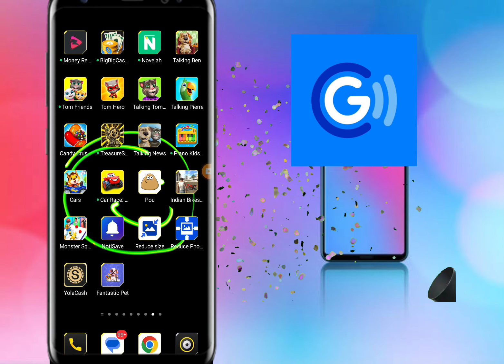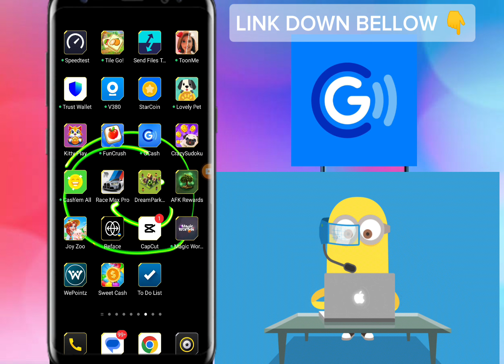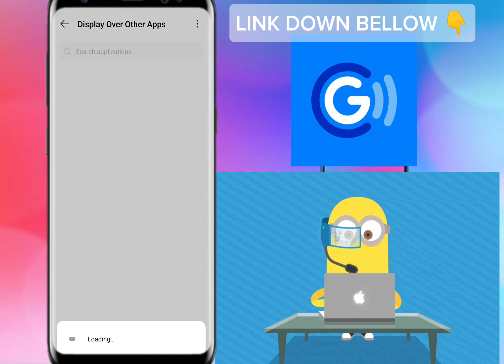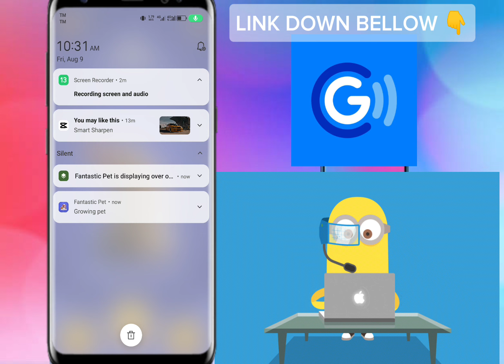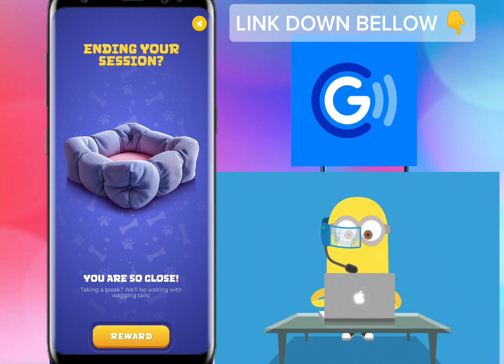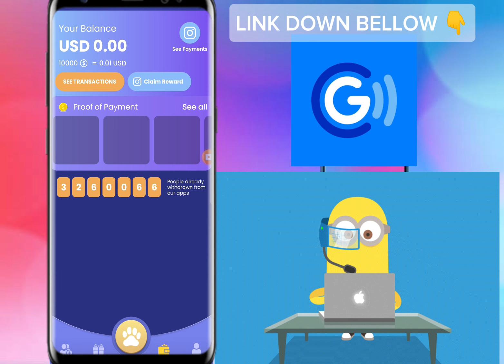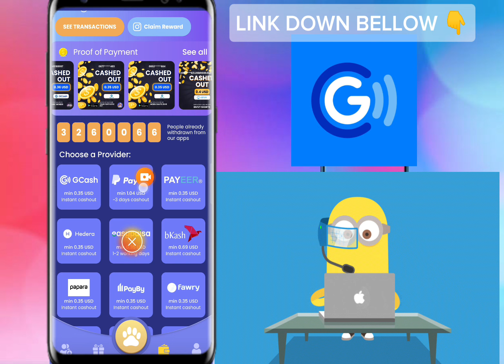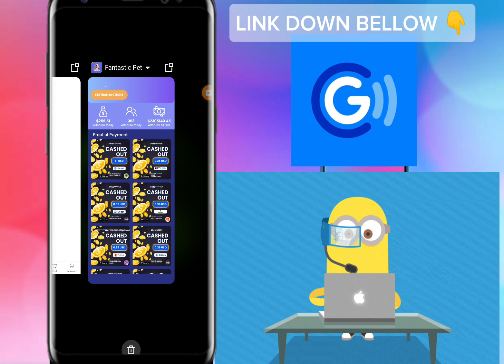P50.00 FREE GCASH BY FANTASTIC PET 2024! DAILY PAYOUT WALANG PUHUNAN! 100% LEGIT AND SAFE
DOWNLOAD APP Mention in the video 👇 Let's play together!

1. FIND THE HIDDEN WORDS 🎉
2.COMMENT THE HIDDEN WORDS AND DONT FORGET YOUR GCASH NUMBER 🎉
3.LIKE🎉
5.SHARE🎉
6.DONT SKIP THE VIDEO 🎉
7. join my telegram group